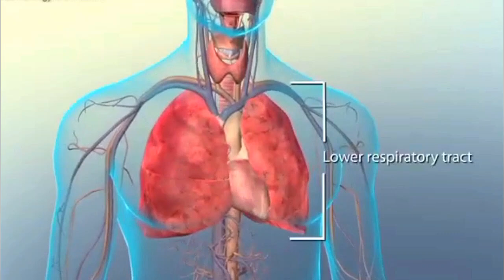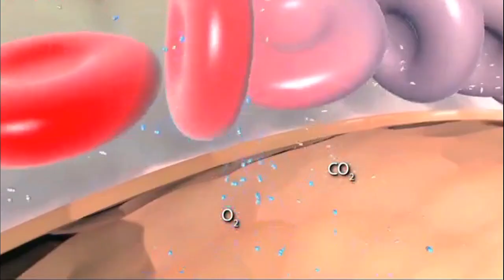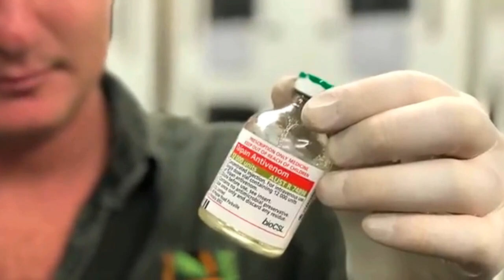King Cobra vs Inland Taipan ! Which snake has more lethal venom?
The showdown between the king cobra and the inland taipan is a topic that never fails to generate fascination and intrigue, especially among snake enthusiasts. Both of these snakes are feared for their potent venom and deadly reputation, but when it comes to determining which is more venomous, a closer examination is necessary.